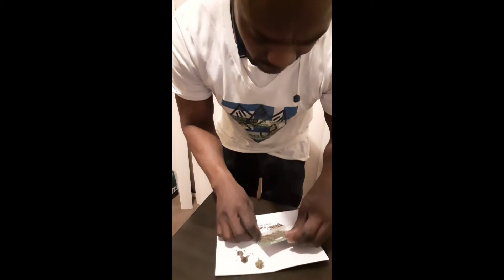ROLLONES * DON'T ROLL YOUR SMOKE ON DIRTY SURFACES. ROLL LUX!!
A display of the ROLLONES